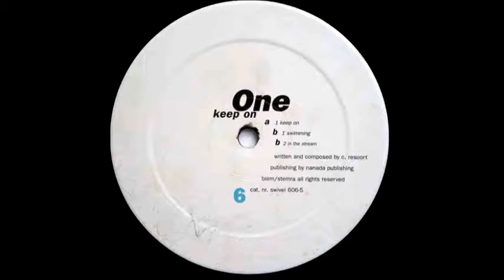One - In The Stream [Swivel 1999]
One - In The Stream
Label: Swivel
Released: 1999